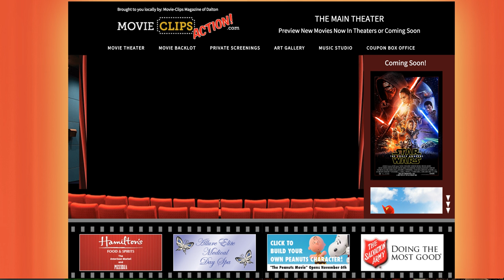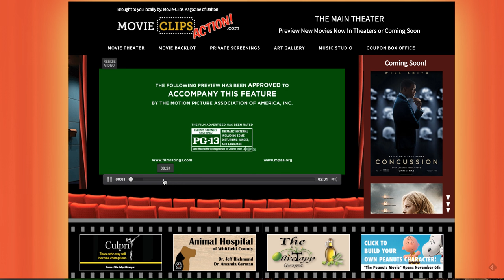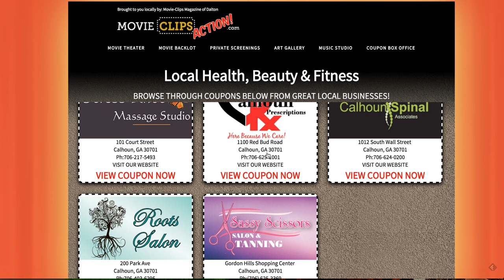Taking a Look at the website - Jay Cradeur